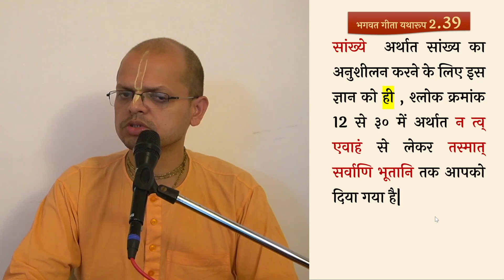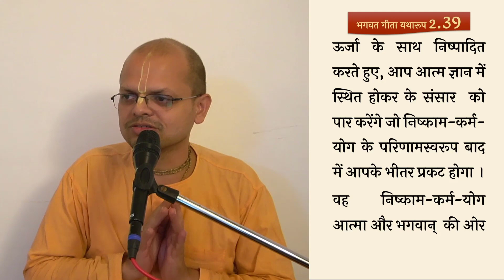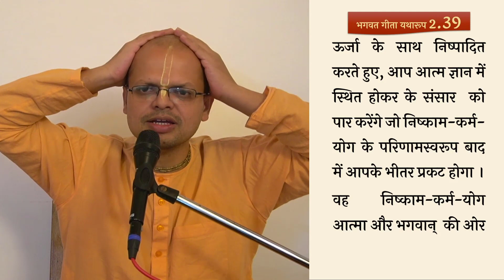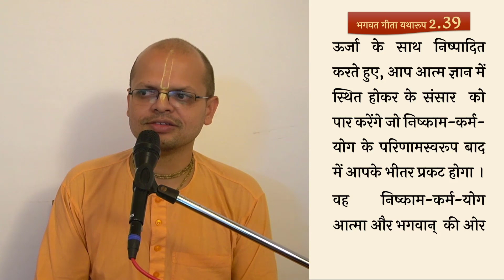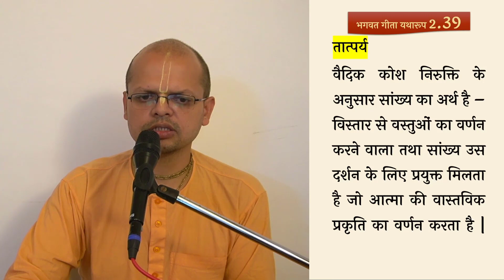Shrimad Bhagavad Gita 2.39 (part 3)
श्रीमद भगवद गीता यथारूप || अध्याय 2 (गीता का सार ) || श्लोक ३८  [भाग 3]
विषय: भगवान द्वारा सांख्य योग के विषय का  उपसंहार  एवं  निष्काम कर्म योग  और उसकी महिमा का वर्णन |
🔹𝐏𝐃𝐅🔹
Shloka pdf:

❁ 𝐕𝐈𝐃𝐄𝐎𝐒 ❁

Bhagwad Geeta sloka   2.39 part 3